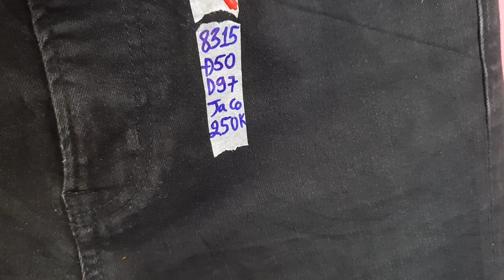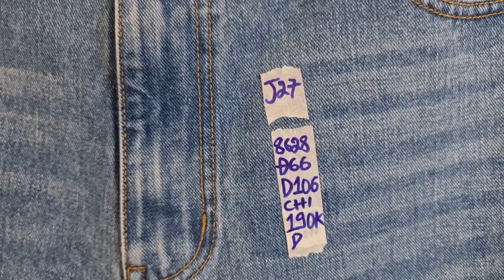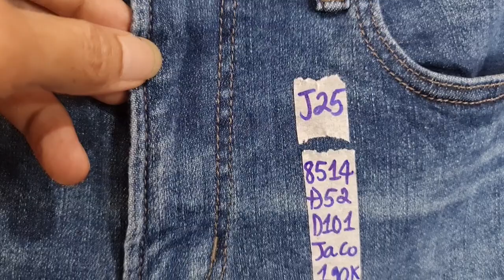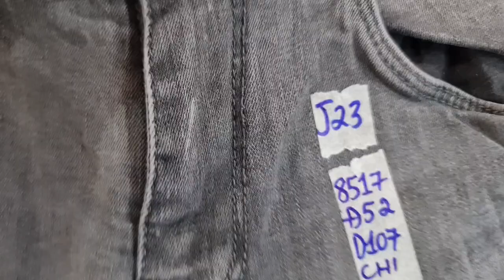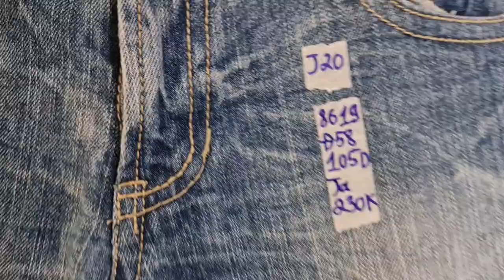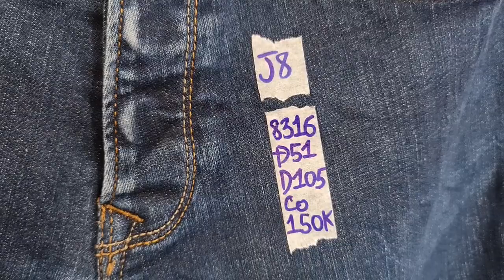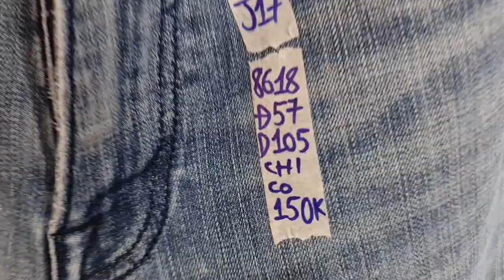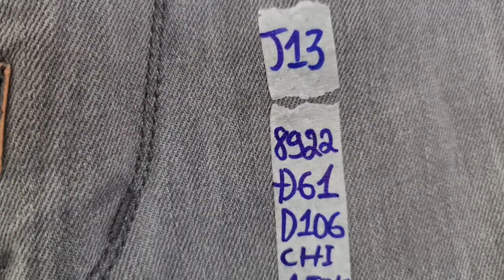QUẦN JEAN HIỆU ÂU, MỸ, NHẬT... (Chiều 28/6/23) Zalo: 0977163478